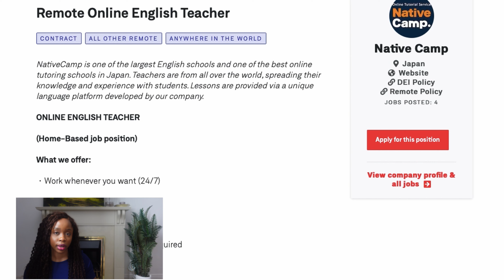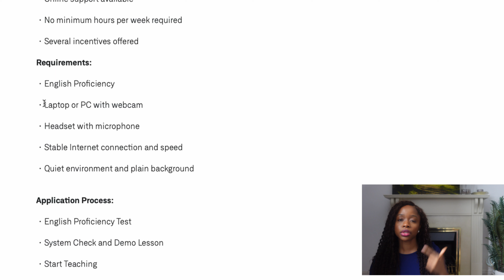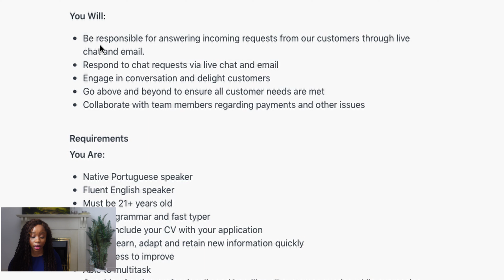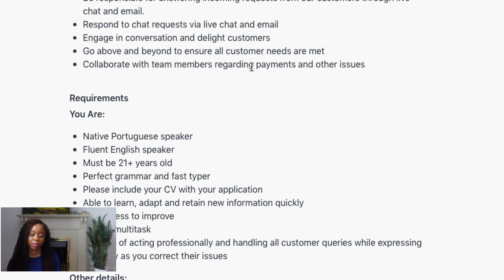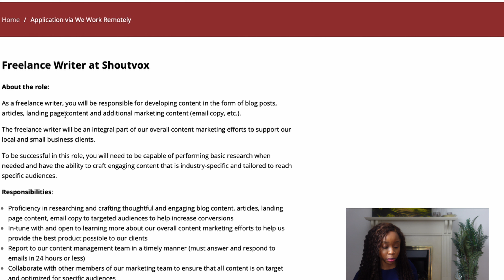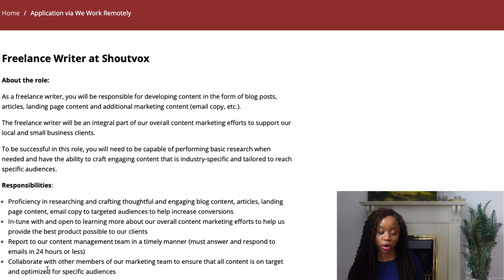EARN UP TO $45 PER HOUR. WORK FROM ANYWHERE! WORLDWIDE JOBS TO MAKE MONEY ONLINE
- Memory Card
- Ring Light

Job Links

You should not rely upon any information contained on this YouTube channel for financial, business or legal advice. Viewing this YouTube channel is not intended to and shall not create an accountant-client relationship between you and The StartUp Wallet. Messages or other forms of communication that you transmit to this YouTube channel will not create an accountant-client relationship and thus information contained in such communications may not be protected as privileged. Neither Tess nor The StartUpWallet makes any representation, warranty, or guarantee about the accuracy of the information contained in this YouTube channel or in links to other YouTube channels or websites. This YouTube channel is provided "as is," does not represent that any outcome or result from viewing of this channel. Your use viewing of this YouTube channel is at your own risk. You enjoy this YouTube channel and its contents only for personal, non-commercial purposes. Neither Tess nor The StartUp Wallet, nor anyone acting on their behalf, will be liable under any circumstances for damages of any kind.